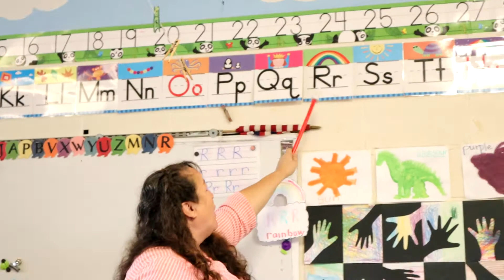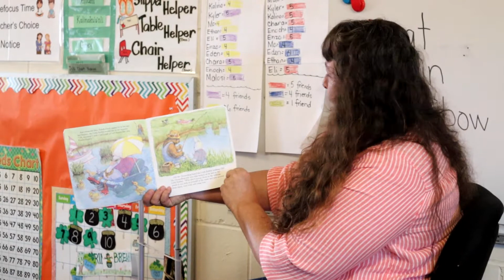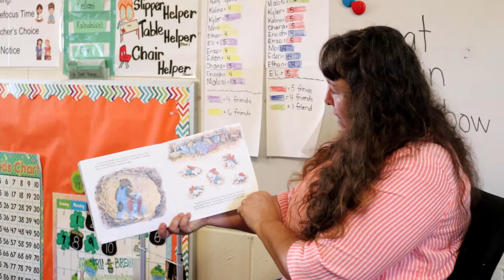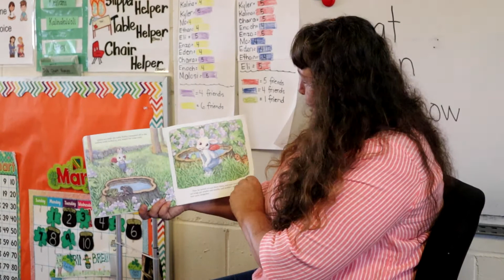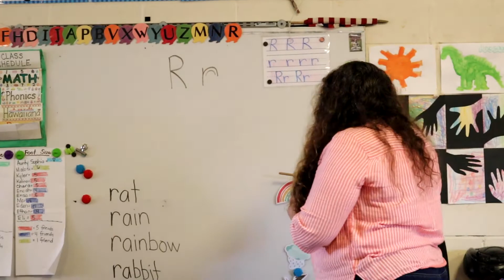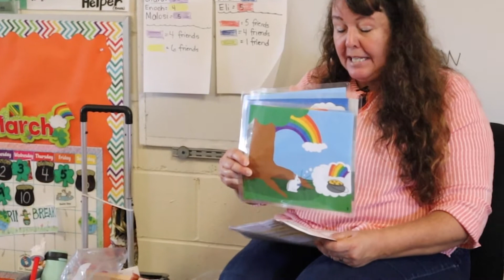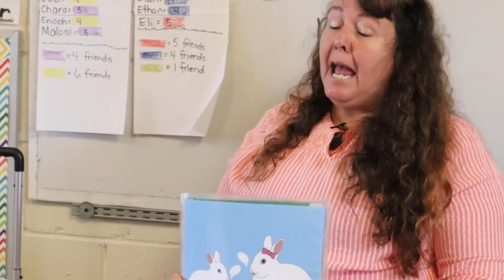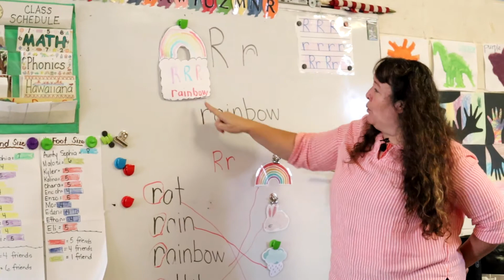Week #10 Day 2 Uppercase R